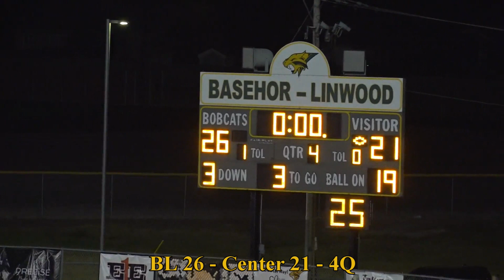BL vs Center 2021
The Bobcats and Yellowjackets matched up in a last minute battle when DeSoto had to cancel due to COVID on Friday AM and the the Bobcats were able to secure a game against an undefeated Center team from Missouri with 8 hours to prepare.  The back and forth game between 2 undefeated heavyweights went down to the wire with Bobcat QB Brady Garrison leading a 2 min drive comeback for the win and the D held off a furious last second drive by Center for a 26-21 win